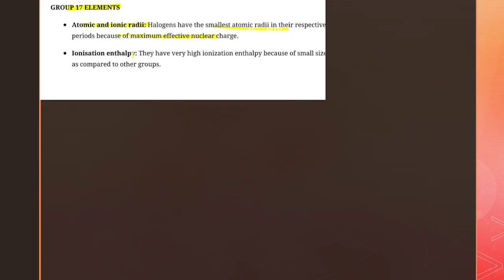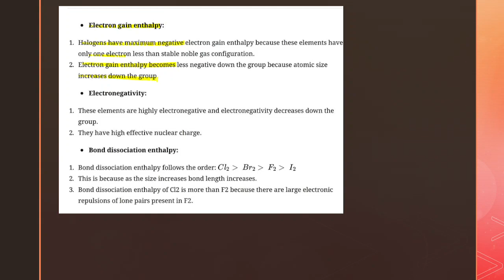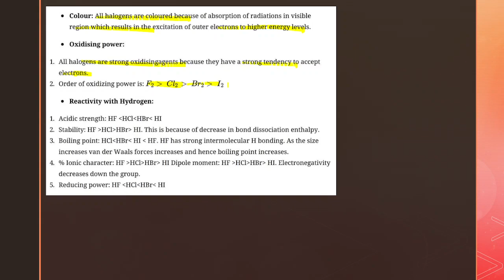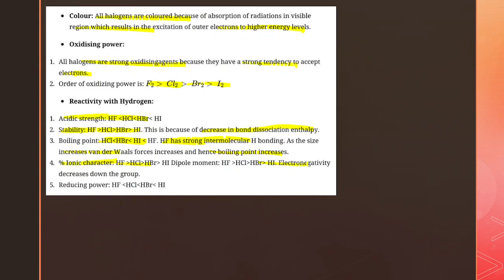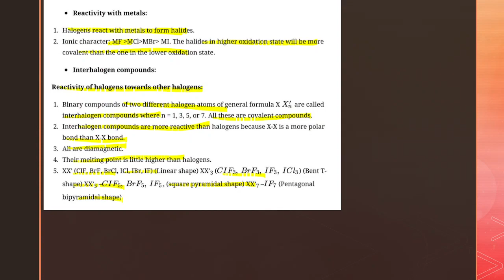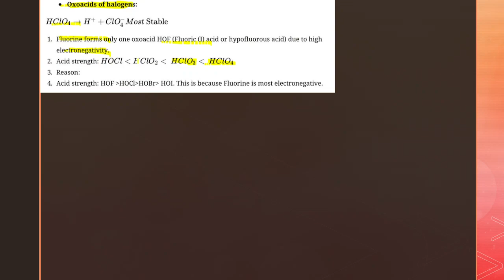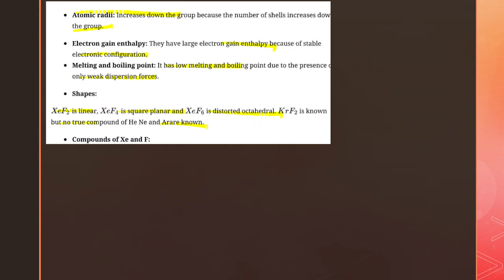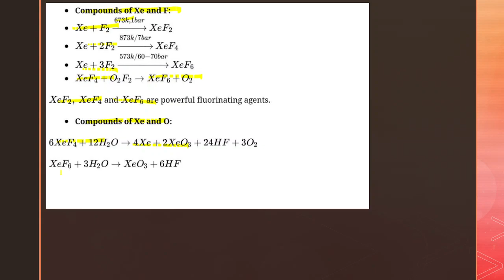CLASS-12 ,LECTURE-3 Periodic table Group 17 and 18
joined our telegram channel @Aryagateacademy
visit:Aryagateacademy.com
Hi, my name is Vikram Kumar.
we are working in direction of compete course of 9th to 12.
Aimed to increased in knowledge in electrical enginering.